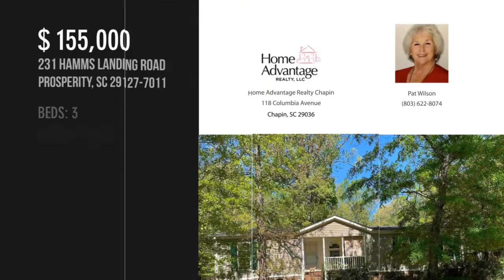231 Hamms Landing Road, Prosperity, SC 29127-7011 - Pat Wilson - MLS 543021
231 Hamms Landing Road
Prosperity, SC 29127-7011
MLS 543021

Country Setting 1.6 Acres With a 2003 Clayton Home on Brick Foundation. Split Floor Plan, Entry Covered Porch enters Great Room with Fireplace, Large Galley Kitchen, Separate Landry Room Leads to Back Deck.    Master Bedroom Private Bath, Garden Tub separate Shower, Large Closet. Bedroom 2&3 Share Hall /Guest Bath. Large Private 1.2 Acre Lot. Home is Being Sold As Is. Needs new Flooring, Paint, Ceilings Scraped and Painted, Appliances AC is Good Duck Work in Need of Repairs .Roof in Good Shape. Property is Being Sold AS IS.

Contact Agent:
Pat Wilson
Home Advantage Realty Chapin